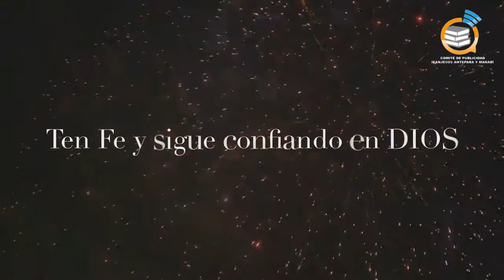DIOS ES FIEL - IEANJESÚS ECUADOR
Dios ha sido Fiel en el año que termina y su fidelidad nos seguirá en este año que empieza, sus bondades nos alcanzan y llenan nuestras vidas.
Que la paz de Dios y su amor te cubran en el año nuevo.
Son los deseos de IeanJesús Antepara y Manabí - Quichua​